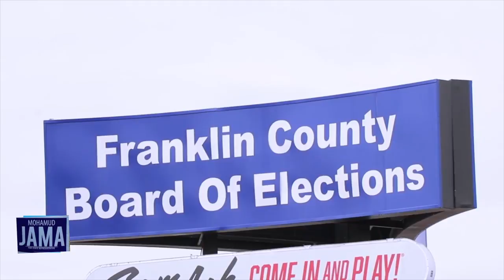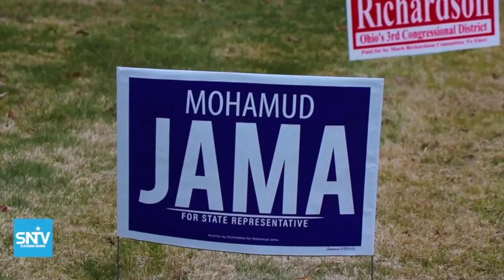MOHAMUD JAMA & TEAM KIISA OO FARIIN DIRAY